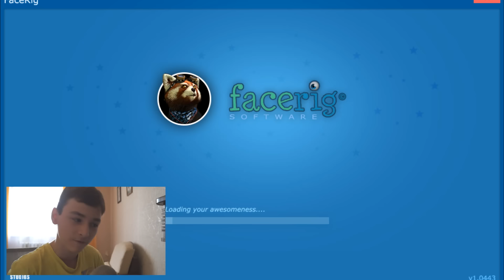СИМУЛЯТОР МИМИКИ | FaceRig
Персонажи в этой программе буду повторять за тобой всё что ты захочешь.. :O